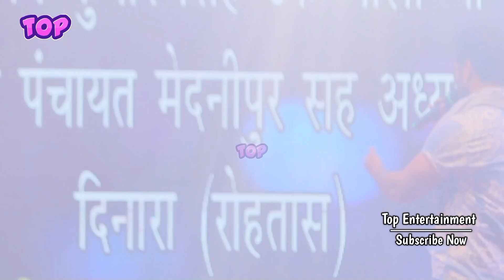khesari Lal Yadav stage show medanipur Rohtash 02/05/2023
माही मनिषा ने खेसारी लाल यादव को रुला दिया//khesari Lal Yadav stage show medanipur rohtash